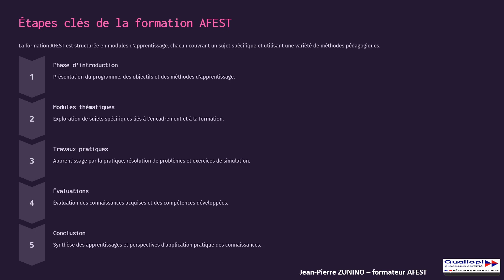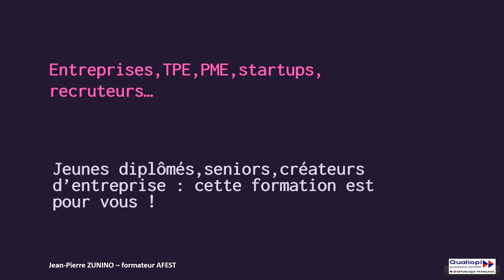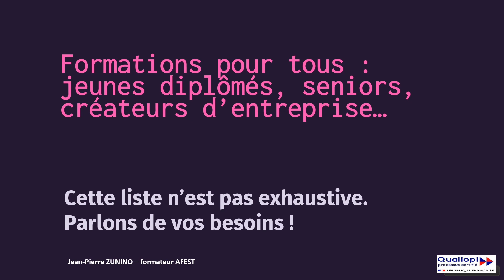La liste de nos formations, en situation de travail (AFEST)